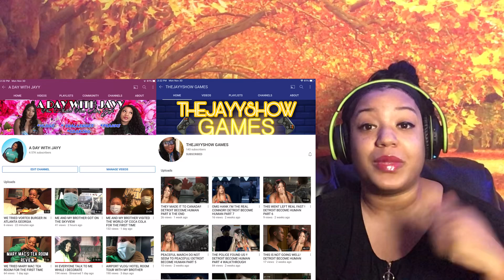FIRST TIME HEARING LINKIN PARK - FAINT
IF YOU WANT TO SEND ME MAIL:

THEJAYYSHOW
4859 West Slauson Ave #683

AGE :26